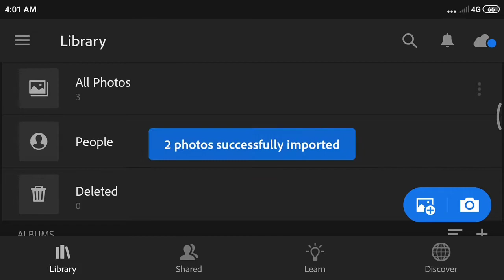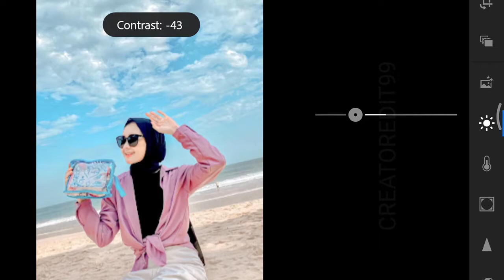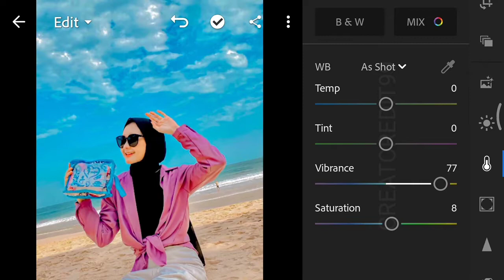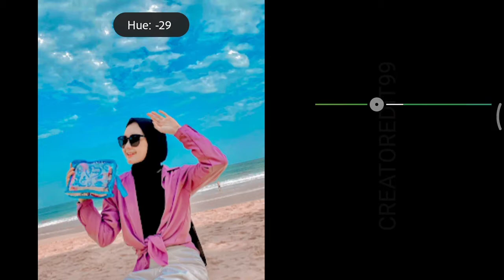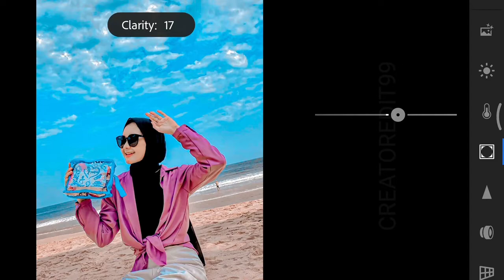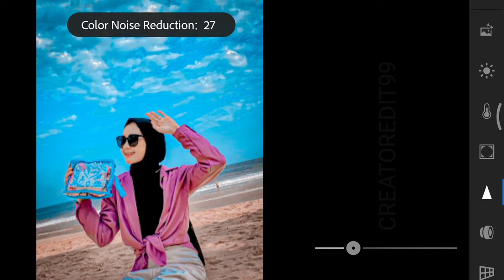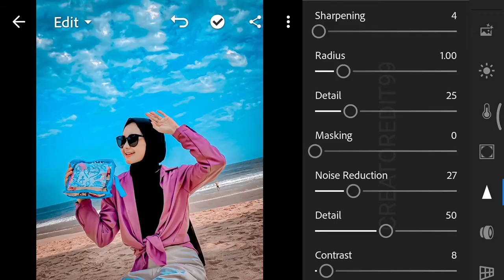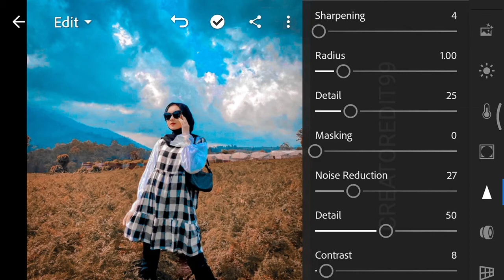Tutorial edit foto ala selebgram | Pastel lightroom edit | Capia preset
Assalamualaikum. Hay semua. Di video ini saya akan membahas bagaimana cara membuat filter Capia preset. Dengan menggunakan aplikasi adobe lightroom. Nah untuk priset ini sangat cocok untuk foto anda yang lagi di pantai Atau Di luar rumah. Contohnya seperti foto di thumbnail saya. Lebih bagus pada foto yang ada awannya. Jadi saya lebih menyarankan untuk foto yang di luar rumah ya 🙏. Selamat menonton 👌

🔥Cara Mendapatkan Preset :

◾Anda Harus Mencari 4 Sandi Angka Dalam Video Ini.
◾Tonton Tutorialnya Sampai Selesai
◾Buka Link File DNG
◾Nanti Kamu Akan Di Pinta Untuk Memasukkan Sandi Yang Telah Kamu Temukan Di Video Ini.

 🔥Capia  Presets 🔥

 ( Dropbox )

 ( Dropbox )

⚠️Catatan: Jika Aplikasi Lightroom V5.4.1 Tidak Bisa di download / Tidak Bisa di gunakan (mungkin aplikasi tidak mendukung perangkat anda/ aplikasi sudah update versi yang lebih terbaru)

◾Terus lihat perkembangan Channel ini agar kamu bisa melihat Update Aplikasi Lightroom Terbaru

◾Track music :
🌠 Track: Antano - Walk Away

⭐Photo :
Photo source from Instagram